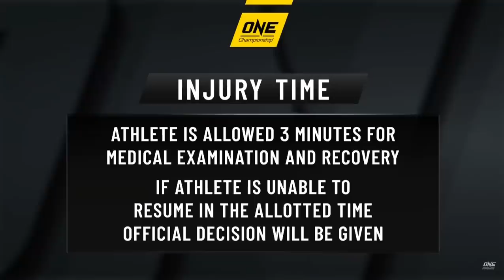Andrei Stoica vs Ibrahim El Bouni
One Championship - Roots of Honor - 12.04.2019, Manila, Philippines

A 50-a victorie din cariera mea de kickboxer profesionist. Nu știu dacă sunt multe sau puține, însă sunt obținute cu multă muncă, sacrificii, dedicare și pasiune, și e un sentiment minunat să culegi roadele și să-ți fie răsplătită munca despusă. Această victorie e cu atât mai importantă pentru că a fost dusă la cel mai înalt nivel, în main card-ul One Championship, cea mai mare organizație de arte marțiale din ASIA, în fața a sute de milioane de spectatori. Am avut un oponent foarte bun și titrat în persoana lui El Bouni, iar faptul că l-am putut răzbuna pe fratele meu, mă face și mai mândru!